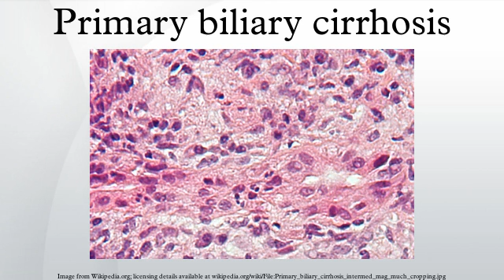Primary biliary cirrhosis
Primary biliary cirrhosis, often abbreviated PBC, is an autoimmune disease of the liver marked by the slow progressive destruction of the small bile ducts of the liver, with the intralobular ducts (Canals of Hering) affected early in the disease. When these ducts are damaged, bile builds up in the liver (cholestasis) and over time damages the tissue. This can lead to scarring, fibrosis and cirrhosis. It was previously thought to be a rare disease, but more recent studies have shown that it may affect up to 1 in 3–4,000 people; the sex ratio is at least 9:1 (female to male).